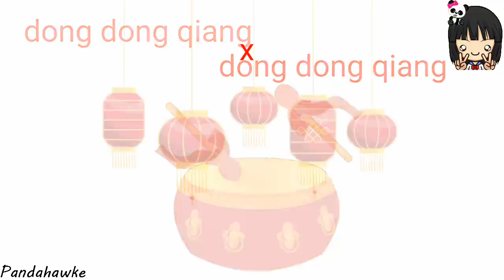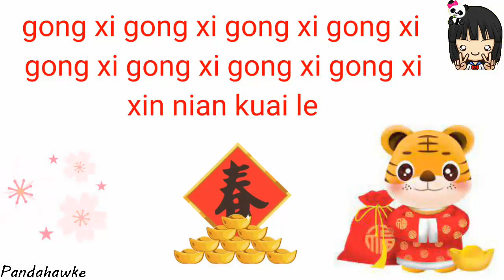Dong dong qiang | xin nian ge | Chinese New Year Song | CNY Song | Kids Song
Hello ni hao 你好.

Enjoy the video and music.